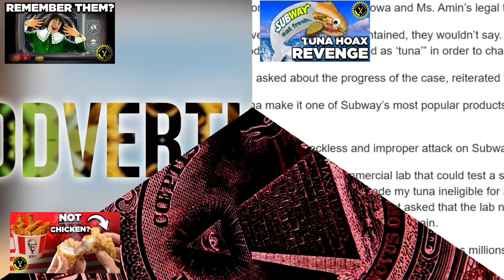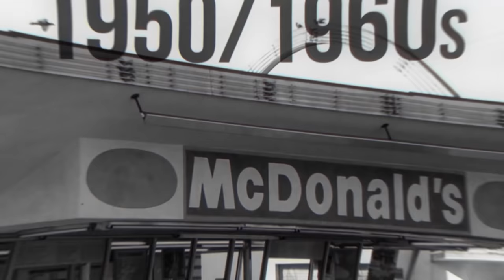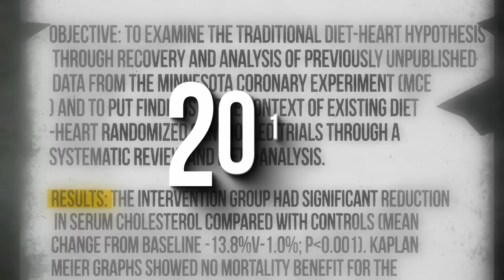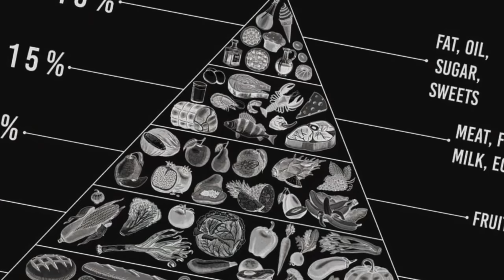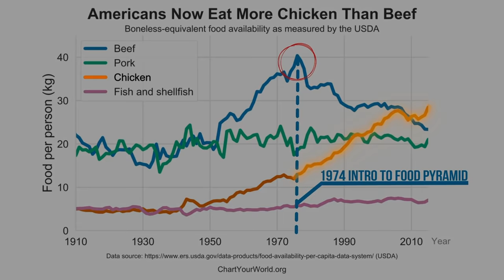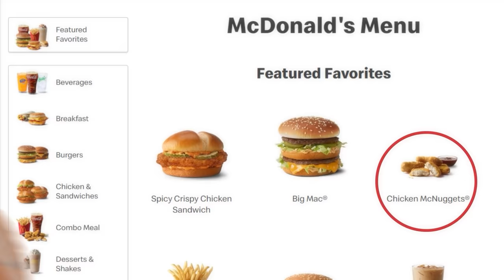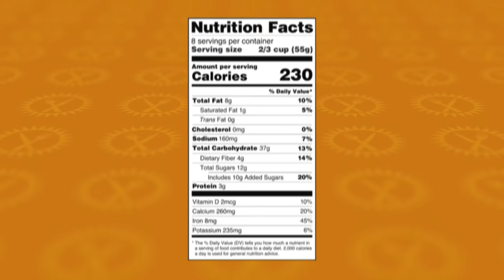Food Theory: The Many Lies of McDonalds Chicken Nuggets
Theorists, it is hard not to love McDonald's chicken nuggets. The McNuggets have been a staple of my fast food rotation for YEARS. Yet, they hold some dark secrets. Today we are taking a bite out of this tasty treat to reveal what is hiding beneath the crispy coating. Let's dig in!

Get Your Theory Wear NOW!

Credits:
Writers: Matthew Patrick, Alan Baker and Stephanie Patrick
Editors: Jerika (NekoOnigiri), Dan "Cybert" Seibert, and Danial "BanditRants" Keristoufi
Assistant Editor: Caitie Turner (Caiterpillart)